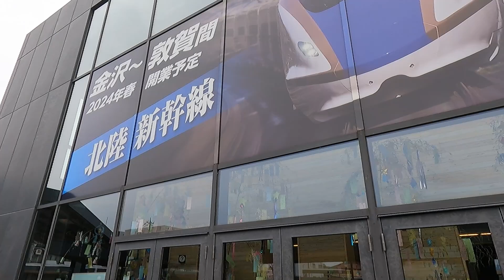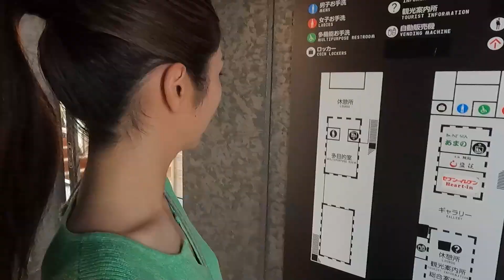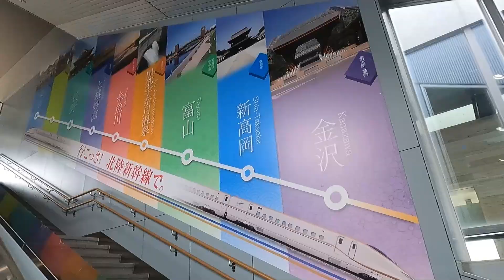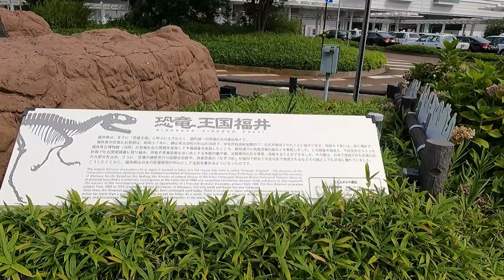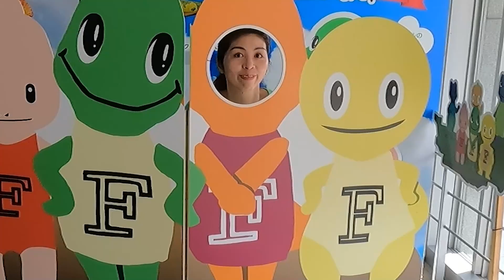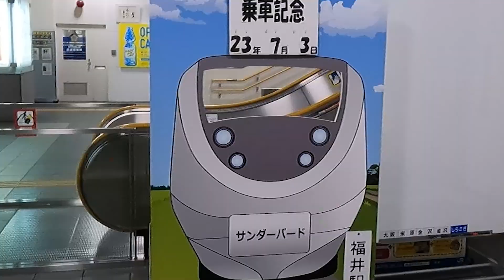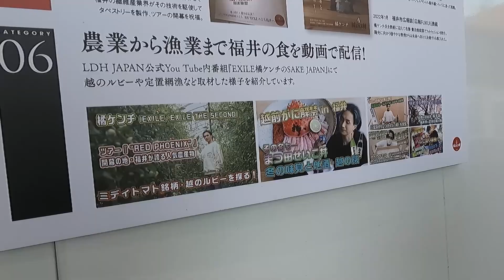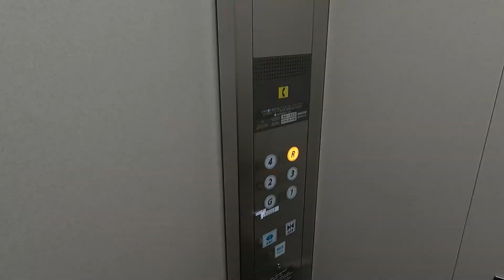【探索】北陸新幹線が開業間近の福井駅と敦賀駅に行ったら恐竜が楽しすぎたwww